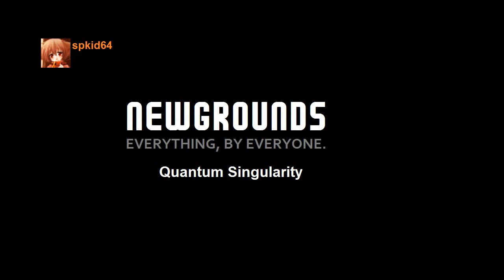spkid64 - Quantum Singularity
Quantum singularity by spkids64